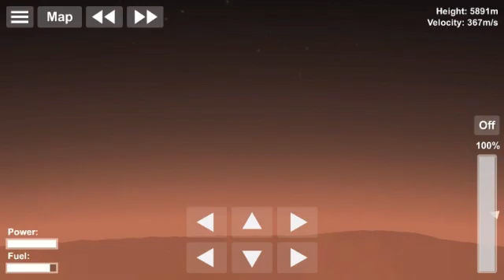realistic landing on mars (inspired by SFS gaming) | space flight simulator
hey, so today i watched a video from SFS gaming of a "realistic rover on mars", i thing it look very cool so i desided to build my own !!

(sorry for my very bad english)